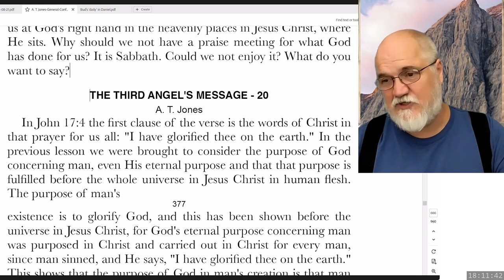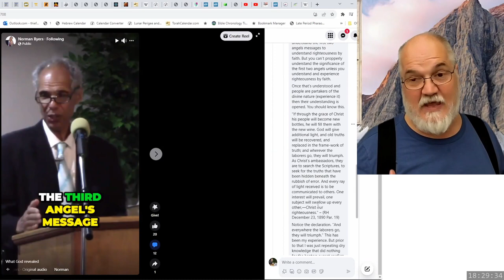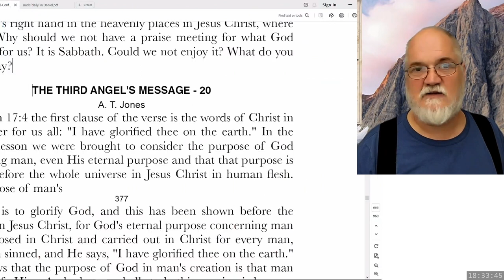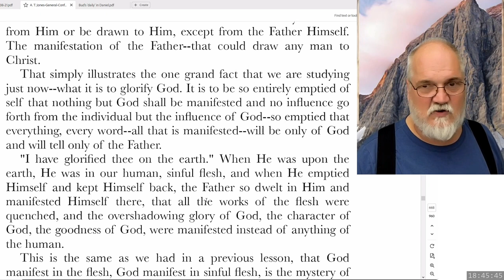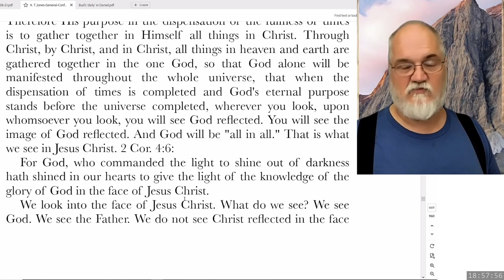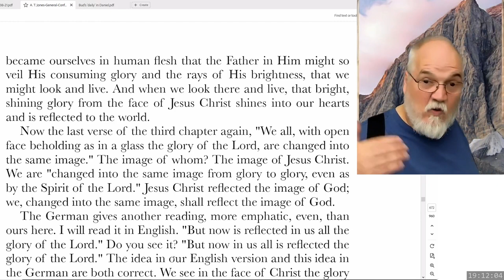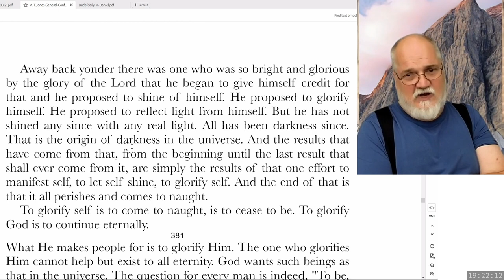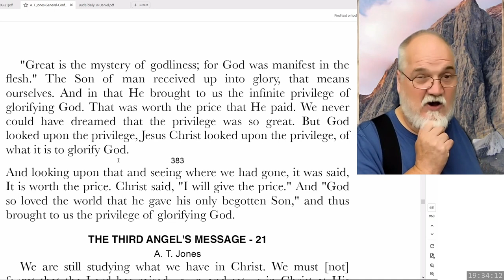2023 08 25 Three Angels Messages Part 61 - Theodore Turner